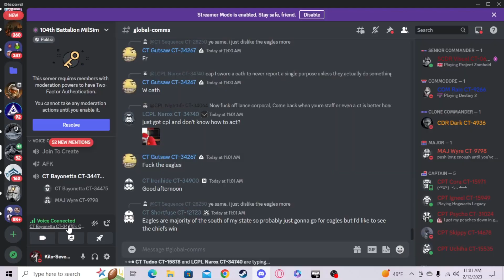[62] EPISODE 2 OF THE 104TH PODCAST (Feat ALT TeaR) 91st Shenanigans and more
We go over a lot that has been Happening Regarding the 91st and how we have been doing in it and what has been going on in Our Personal Lives. TeaR Wants to become a Chef and Wyre is Obsessed with Pastries and Bread lmao.